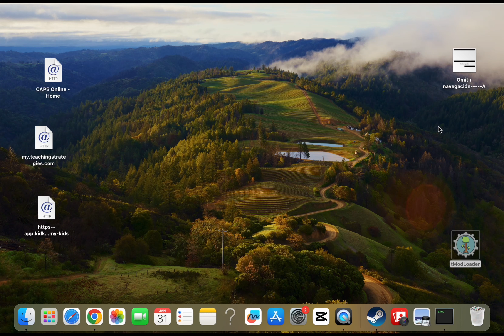Starlight's Max Speed DPS Against All Bosses (10k DPS) | Terraria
In this video i will use accessories and potions to make the Starlight reach max speed and deal over 10000 damage per second.

00:00 Eye Of Cthulhu
00:05 King Slime
00:11 Brain Of Cthulhu
00:22 Eater Of Worlds
00:35 Skeletron
00:41 Queen Bee
00:50 Wall Of Flesh
00:58 The Destroyer
01:13 The Twins
01:53 Skeletron Prime
02:15 DeerClops
02:24 Queen Slime
02:41 Empress of Light
03:41 Plantera
04:09 Golem
04:51 Duke Fishron
07:21 Lunatic Cultists
08:11 loadout
08:46 Moon Lord
10:34 Dummies Test (10k DPS)